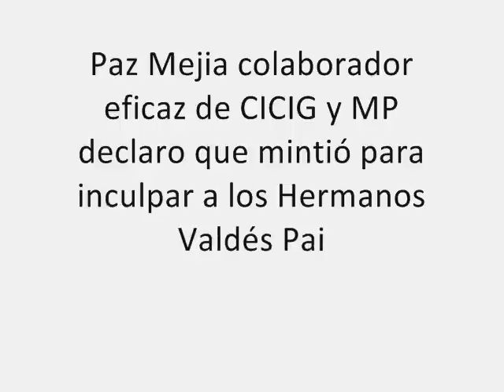MP y CICIG me ofrecieron mucho por MENTIR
Después de un año y medio de que CICIG y MP impidieran la ampleacion de declaración de su colaborador eficaz Mario Paz Mejía en el proceso penal donde se esclarece la muerte del abogado Rodrigo Rossenberg, Paz Mejía en enero de este año manifestó a los medios de comunicación que había sido amenazado por CICIG y MP para inculpar a los hermanos Valdés Paiz, el 16 de julio del 2013 con una enfermedad terminal avanzada con el mayor esfuerzo posible declara ante un juez reafirmando que el MP y CICIG le mostraron fotos y lo sobornaron para mentir e inculpar a los hermanos Valdés Paiz.